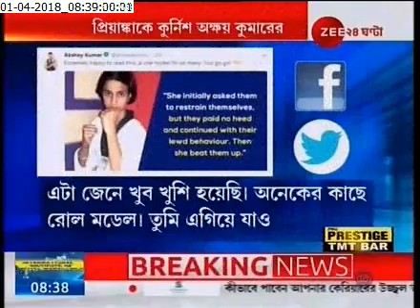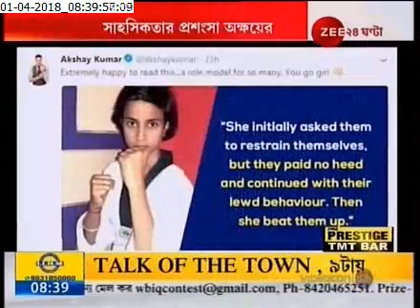akshay kumar appreciate priyanka's braveness